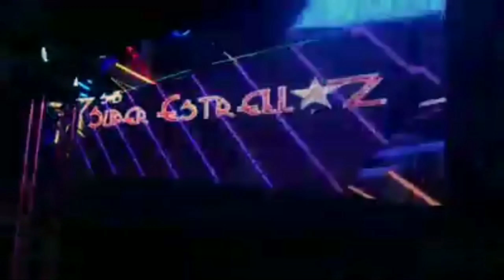Superestrellaz en el Far West Dallas